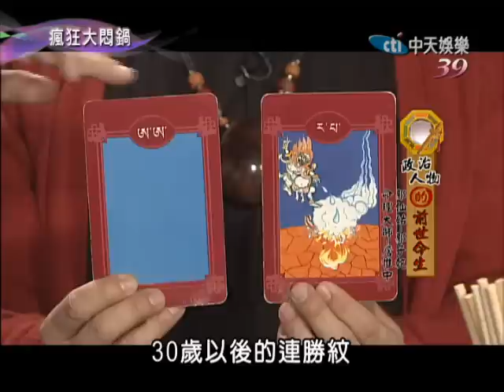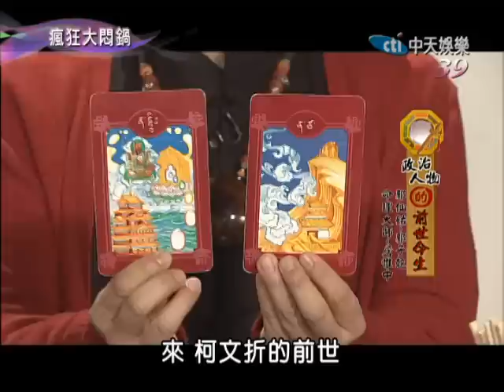2014.09.28瘋狂大悶鍋part2 王非、謝霆峰、張柏之的前世今生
《瘋狂大悶鍋》中天娛樂台39頻道／每週六、日晚間8點